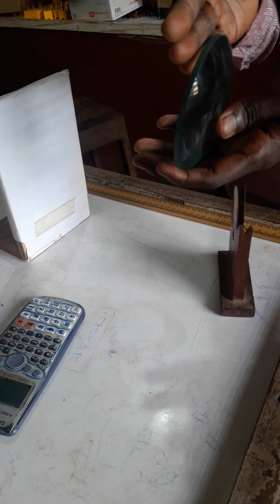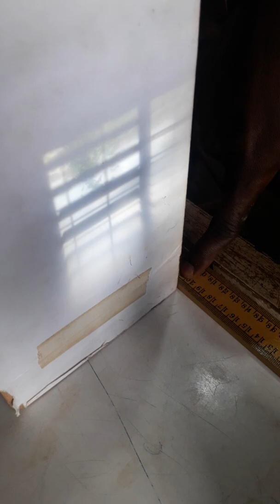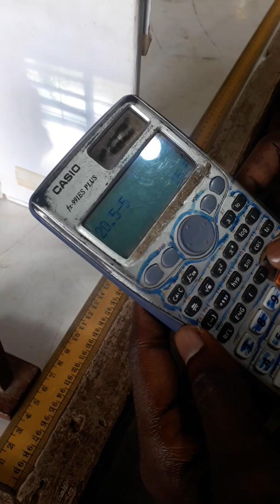measuring focal length of a plano convex lens.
How to measure focal length of a lens.